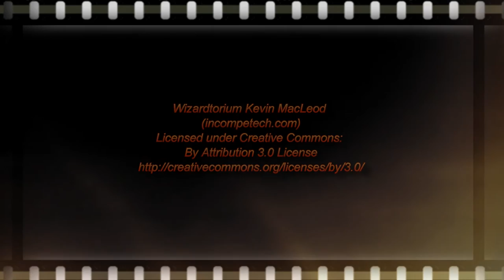An Emu called Eddie, acrylic on canvas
A process video on how I painted Eddie, using Vivid Ultra Metallics from ColourArte.